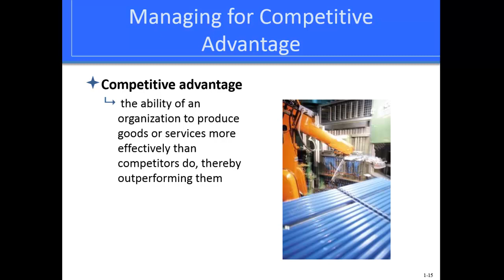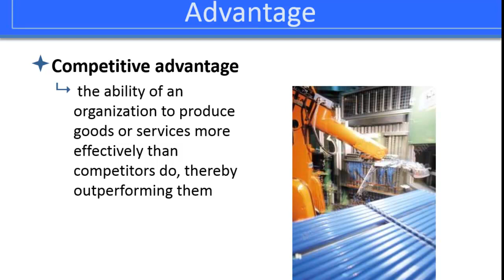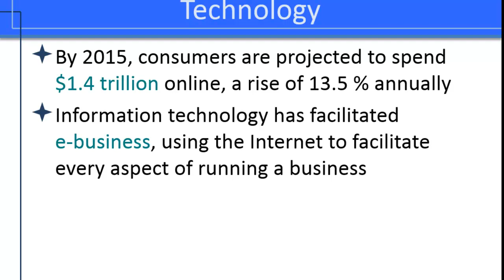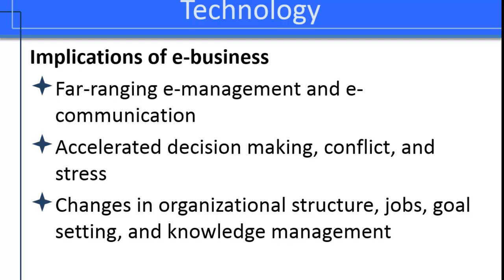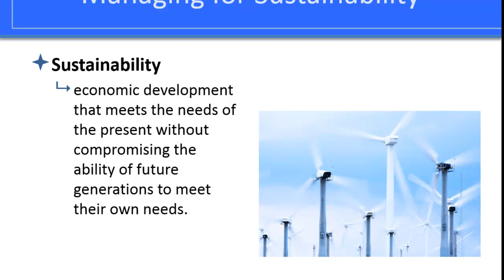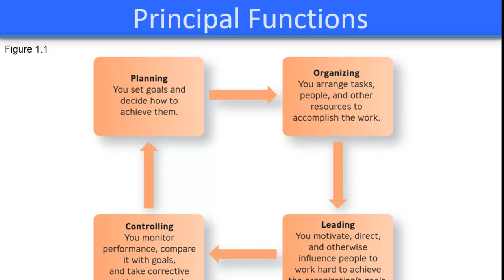Management - The Exceptional Manager pt 2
This is the first chapter in our Management course regarding types of managers, roles and challenges to managers.